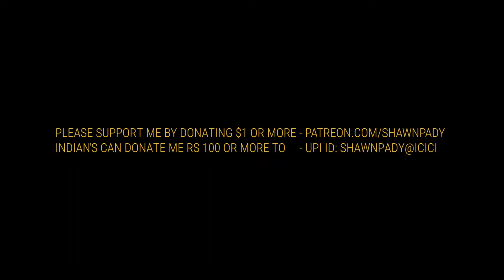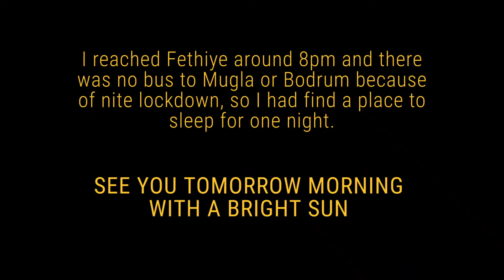HOW PEOPLE TREAT ME WHILE HITCHHIKING | HINDI | FETHIYA TO BODRUM | INDIANS IN TURKEY | TURKEY TRIP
When I in the highway, I was invited in the Tomato farm. One of the interesting thing I saw while hitchhiking from Antalya to Bodrum. Then I took local and city bus to reach Fethiya but by that time it was nite and there was no more further transport. As there was night lockdown. So, I stayed in a hostel and next day I continued my journey again to Bodrum.

My route was along the Likya way (Likya Yolu)
 Antalya - Kemer - Finike - Kas -  Fethiya - Akyaka - Muğla - Yatagan - Milas - Bodrum

TURKEY TRIP 2020 / 21 | Episode 36 / Vlog 232

If you from India pls pay Rs 100 or more via Paytm or Gpay to UPI ID if paying from India: shawnpady@icici

HAVE YOU CHECKED OUT THIS BELOW LINK. IF NOT PLS DO CHEAK

AND